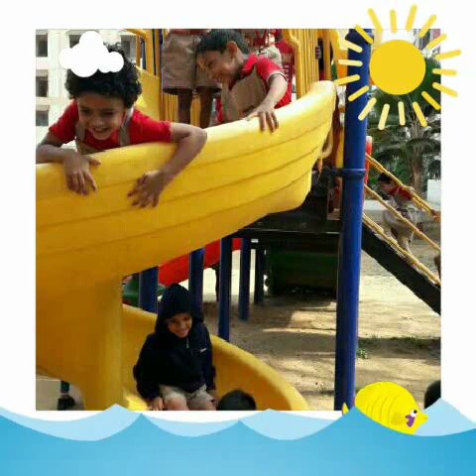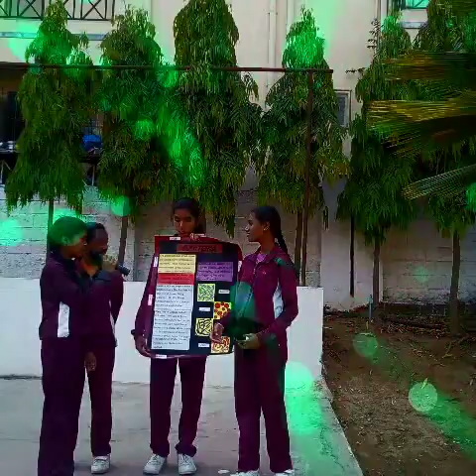Journey of students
Journey of students at Radcliffe Bangalore in the Month of April 2017